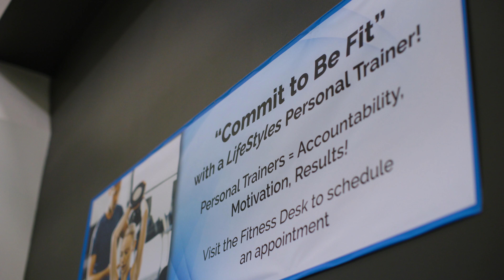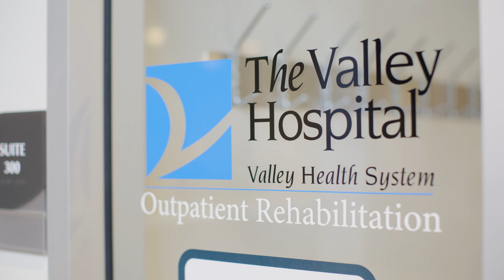The Valley Center for Health and Wellness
The Valley Center for Health and Wellness is a 75,000 square foot fitness and medical complex located at 1400 MacArthur Boulevard in Mahwah. The Center features Valley Health LifeStyles, a comprehensive fitness center featuring a six-lane lap pool, group exercise studios, a rock-climbing wall, gymnasium and state-of-the-art fitness equipment, alongside additional services such as diagnostic imaging, laboratory services, a retail pharmacy, outpatient rehabilitation, and more.